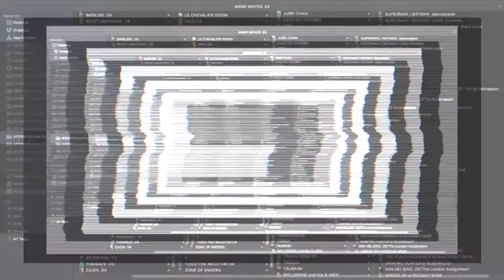GRENADIER – Anime Ending.2 | AFENBO ✤O•G•P•A•F✤ | [HD–1080|60.FPS] [Fall 2004]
. ✤ BUY OUR PRODUCTS ✤:

. ✤ ID Section ✤:

– NAME: GRENADIER
– AIRED PERIOD: [Oct 14, 2004 to Jan 13, 2005]
– # of EPISODES: 12
– From STUDIOS: Group TAC
– Outlines different GENRES: Action, Adventure, Comedy, Ecchi, Shoune
– Play for a DURATION of: 25 min. per ep.
– Is RATED: R - 17+ (violence & profanity)

. ✤ SYNOPSIS ✤:

– Rushuna is a blonde and very beautiful Senshi (gun expert) that travels through the world with one purpose. Which is to make the world a peaceful place by, instead of fighting with weapons, taking away the people's will to fight by giving them a smile. Although she doesn't want to fight, she is forced to, and shows amazing gun skills. In this journey she meets Yajirou, a mercenary that uses a sword to fight and joins her on her journey.

(Source: ANN)

🙏🏼 : THANKS!...